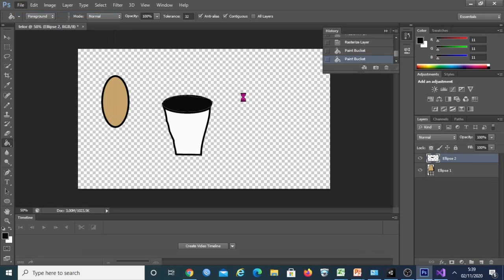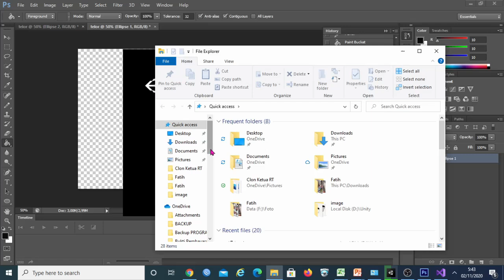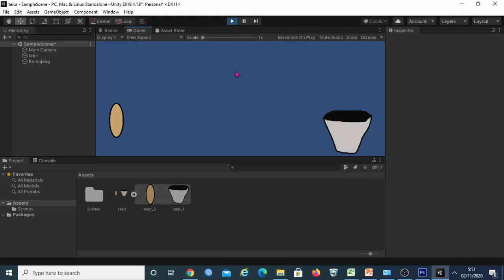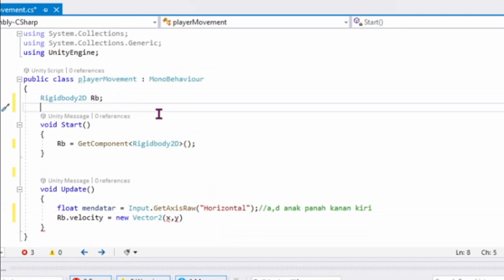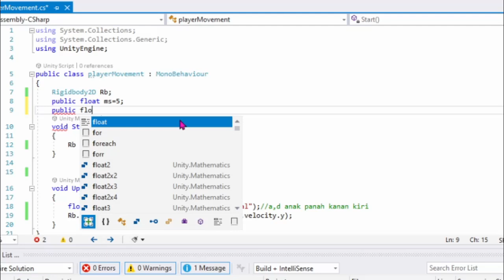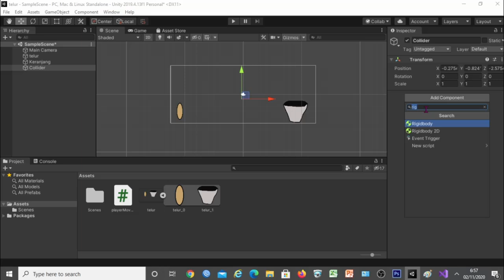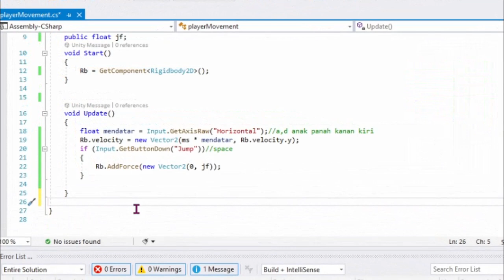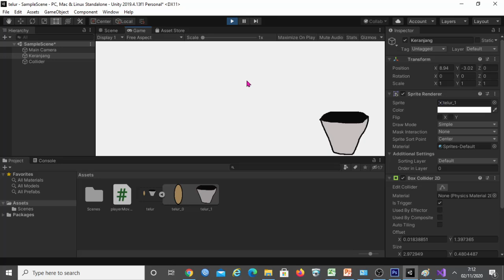Tutorial Membuat Game 2D Sederhana untuk Pemula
Video berisi tutorial membuat game 2D Sederhana untuk Pemula, berisi Character Controller yaitu bagaimana menggerakkan karakter ke kanan dan ke kiri dan kemudian melompat.
Selain itu pula menunjukkan bagaimana trigger suatu object yang saling berbenturan.